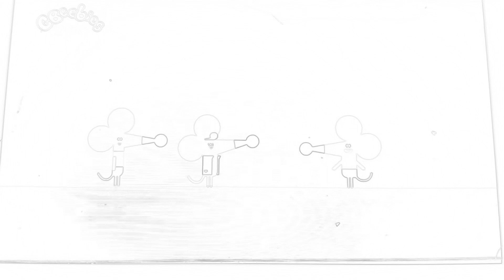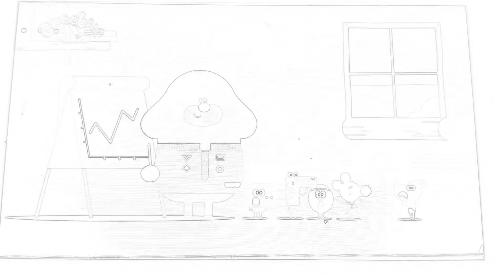CBeebies Hey Duggee The Rescue Badge Series 1 The Rescue Badge Sketch